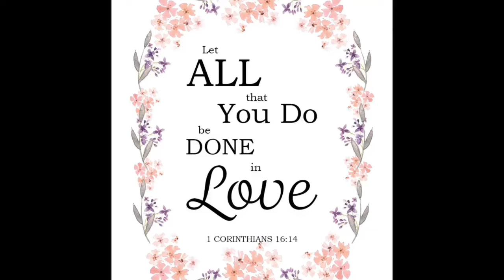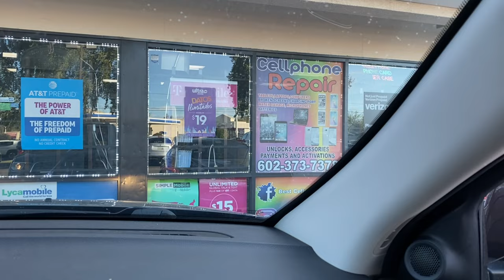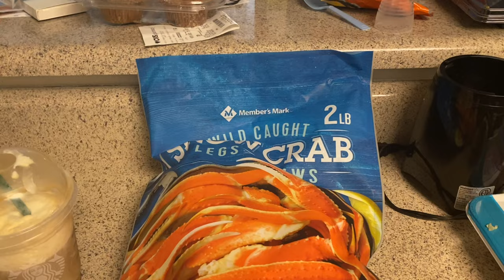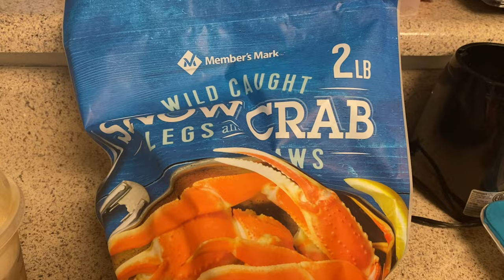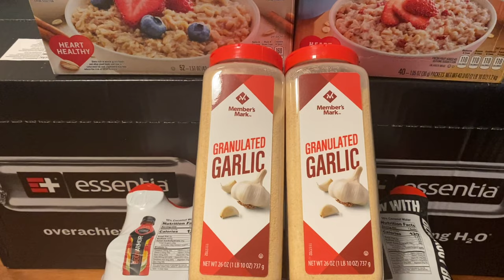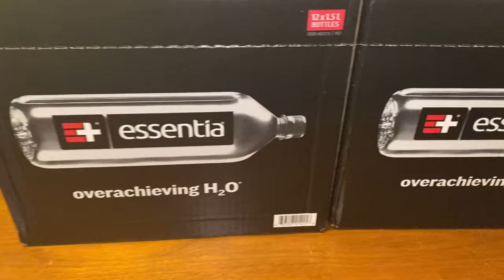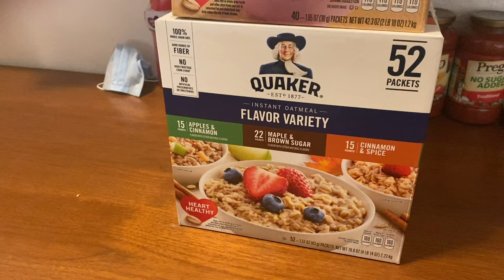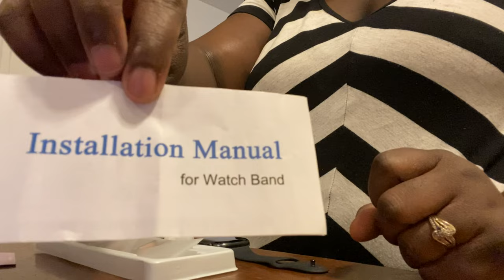Sam’s Club Haul!|Family Vlog!|Dinner!|02/15/2021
Here on Valentines Day we ran a few errands got gifts and had dinner with our family! Come see what we did YouTube, you are Welcomed! ❤️❤️❤️❤️

Cheyenne/Tippy’s Website

We will learn as we Sign up for Mercari and get up to $30. Here's my invitation

Carlonda/Cinni Poshmark

Love Y’all!